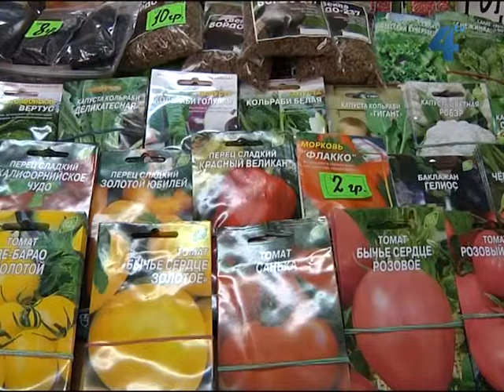Саджанка на тернопільському ринку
Вже тиждень на центральному ринку Тернополя продають саджанку. І хоч погода ще не весняна, цибуля вже користується великим попитом, кажуть продавці. Літр саджанки можна купити за 15-16 гривень залежно від розмірів і сорту. І зробити це на ринку радять якнайшвидше, поки саджанка не подорожчала.